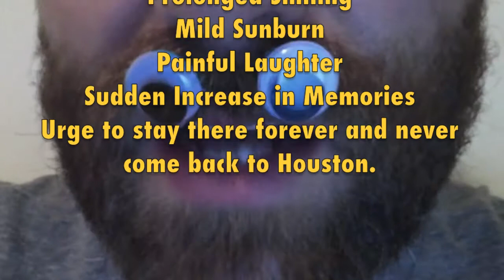Ask WIll's Beard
Got Questions about Windy Gap?  Will may not be very smart, but his beard is. Go ahead, ask some questions...